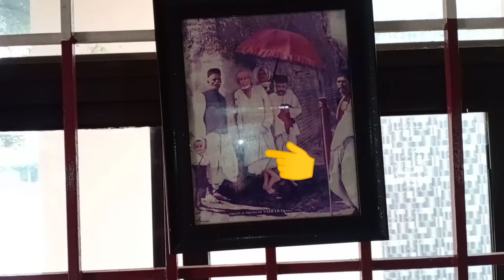Sai Baba Miracle video....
Await till Sunday.

Sunday SPL video . Ananda sai baba temple